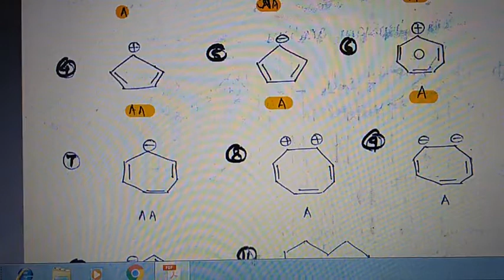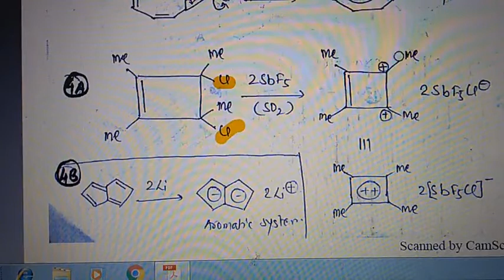VIDEO NO 14 AROMATICITY PART 2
Examples of aromatic systems, generation of aromatic systems, phenanthrene